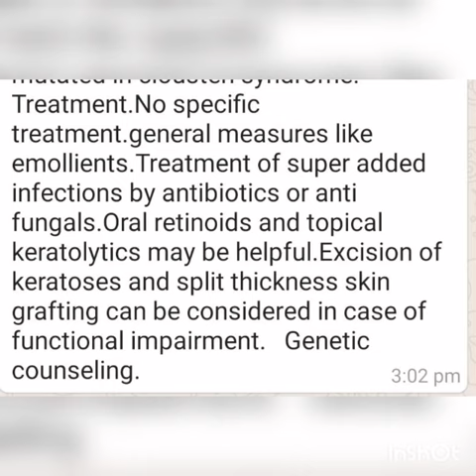Shortcase:Papillon Lefevre Syndrome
dermafolder
papillon lefevre syndrome
shortcase